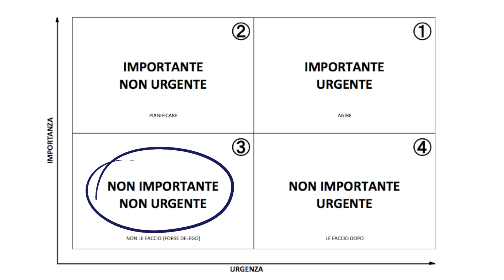Come smettere di “cazzeggiare” (Gestisci bene il tuo tempo)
La Pillola 9 (ormai nella preistoria incentrata sui filtri “importanza” e “urgenza” da usare per definire le nostre “priorità”, ha suscitato molto interesse e continua a stimolare domande interessanti, perché la tua mente potrebbe farti cadere in una trappola insidiosa. Vuoi sapere qual è questa trappola?

Quante volte ti è capitato di organizzare alla perfezione la tua giornata per poi scoprire che è stato tutto inutile, dato che i tempi di lavoro che con molto ottimismo avevi previsto ben presto sono andati a ramengo?

La colpa è tutta di una “trappola” insidiosa: scopi qual è e dimmi se se d’accordo con me!

Nel video ti propongo anche una soluzione, tanto banale quanto efficace. Basta provarla, per le tre ragioni che spiego nel video.

Ci sono altre strategie per imparare a usare bene il proprio tempo. Vuoi scoprirle? Contattami e ne parliamo…

* Vuoi ricevere la mia Guida per la Crescita Personale?